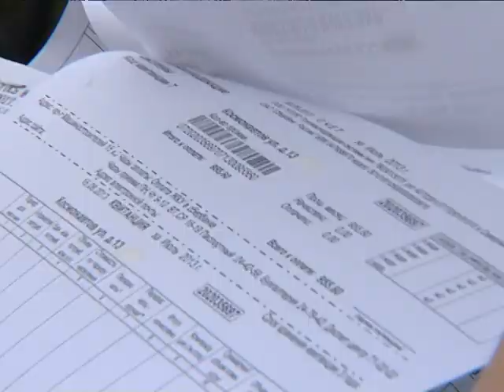Планку на коммунальные расходы собираются поднять с 17 до 22 %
В думе сегодня внепланово собрался комитет по ЖКХ. В повестке - вопрос о субсидиях и льготах по платежам за коммуналку.